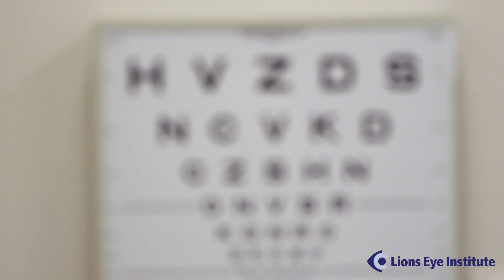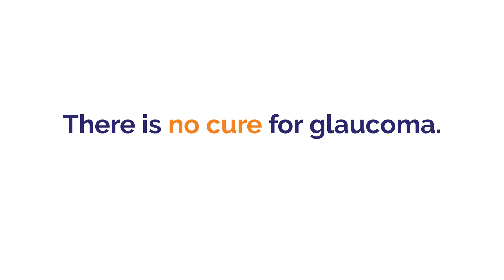Finding a Cure for Blindness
Glaucoma is one of the leading causes of blindness in Australia. Comedian Emma Ross was facing the possibility of a life without sight before receiving treatment at the Lions Eye Institute. Professor Bill Morgan was part of the team that invented the life-changing XEN® Gel Stent that Emma received to alleviate intraocular pressure. Since having the device inserted, Emma’s quality of life has drastically improved.

Supporting research such as the revolutionary XEN® Gel Stent gives people like Emma a second chance at life.

Currently, there is no cure for Glaucoma. Research is the only hope for a brighter future for many.